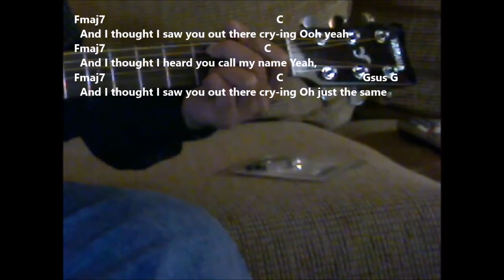Lost Stars Practice Video Adam Levine Acoustic Version With Chords And Lyrics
This is a practice video and is my interpretation of the acoustic version of the song. The chords are probably not 100% correct since I figured them out myself. Please remember I'm just sharing and not showing off my guitar playing. :)